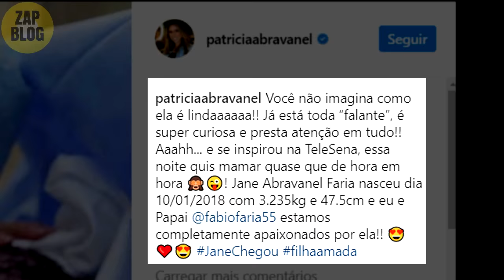Patricia Abravanel posta FOTO de sua Filha e o irmão e EMOCIONA a todos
Patricia Abravanel  mostra a primeira Foto de sua filha e deixa mensagem emocionante, nasce a filha de Patricia abravanel e a neta de Silvio santos nesta quarta-feira 10, a apresentadora e filha de Silvio santos postou a primeira foto de sua filha, a Jane, nome escolhido por ela. A apresentadora postou uma foto junto com seus dois filhos. veja o vídeo completo: